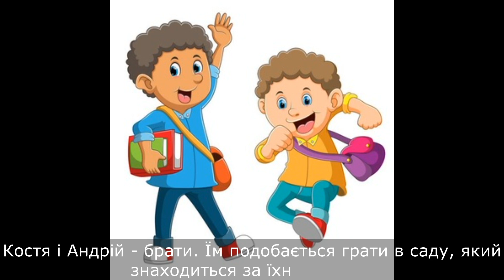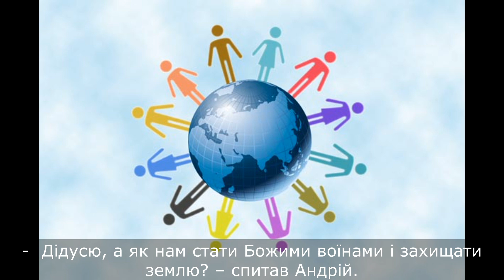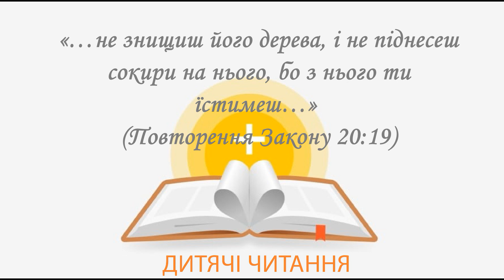Божі воїни / 18 листопада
Читає Василивецьа Маша, с.Кривец, Черкаська область.
Монтаж Енні Пукіш